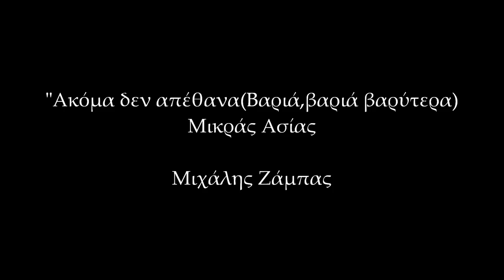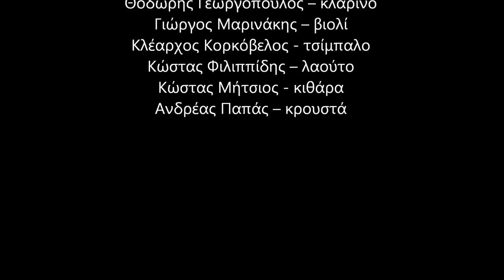Βαριά,βαριά,βαρύτερα(Μικρά Ασία) - Μιχάλης Ζάμπας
Από τον πρώτο προσωπικό δίσκο του Μιχάλη Ζάμπα με τίτλο «Ανάθεμά σε Πόλη…».
Μουσικές της Ελληνικής Ανατολής
Πρώτη κυκλοφορία: Οκτώβριος 2014
Μουσική επιμέλεια, ενορχήστρωση, διασκευή: Θοδωρής Γεωργόπουλος
Παραγωγή, επιλογή, έρευνα, επιμέλεια τραγουδιών, γενική εποπτεία έκδοσης: Μιχάλης Ζάμπας
Ηχογράφηση: Εργαστήρι ήχου «ΑΥΛΟΣ»
Φωτογραφία εξωφύλλου: Gulenc Dere

Στο συγκεκριμένο τραγούδι συμπράττουν οι μουσικοί:
Θοδωρής Γεωργόπουλος - κλαρίνο
Γιώργος Μαρινάκης - βιολί
Κλέαρχος Κορκόβελος - τσίμπαλο
Κώστας Φιλιππίδης - λαούτο
Κώστας Μήτσιος - κιθάρα